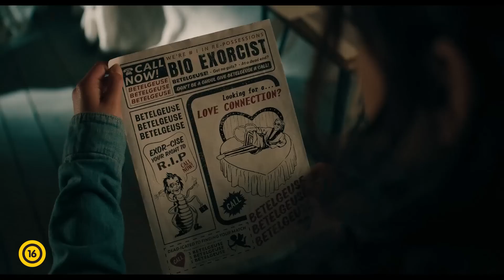Beetlejuice Beetlejuice 2024. Hivatalos Szinkronizált Előzetes